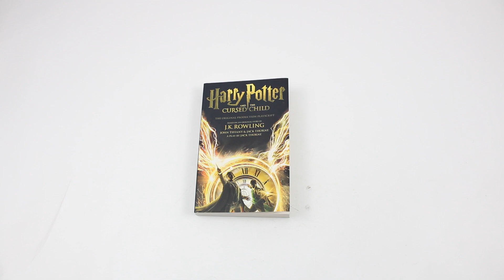Harry Potter and the Cursed Child Screenplays by J.K. Rowling - Book Unboxing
Harry Potter and the Cursed Child Screenplays by J.K. Rowling